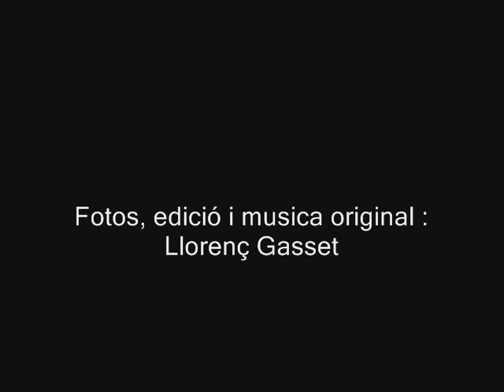Correfoc de la Festa Major de Sants 2012